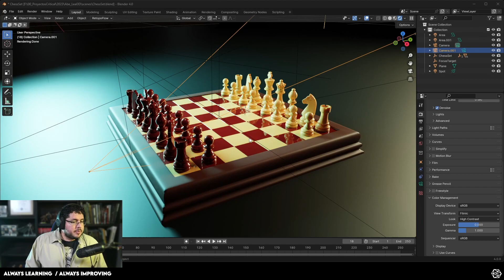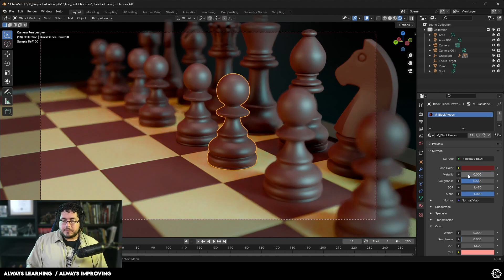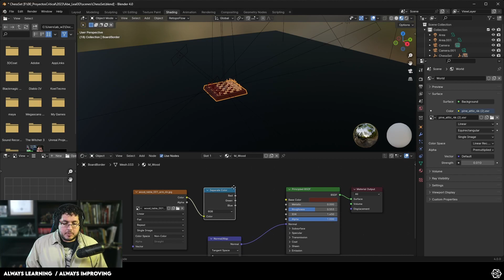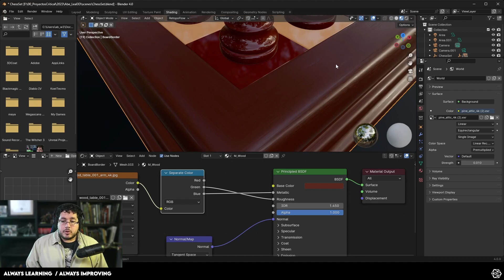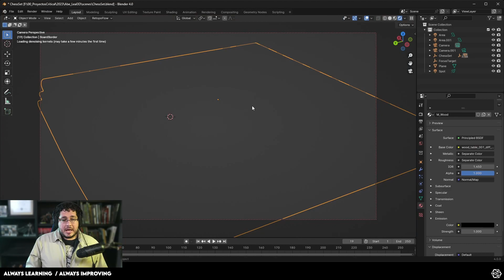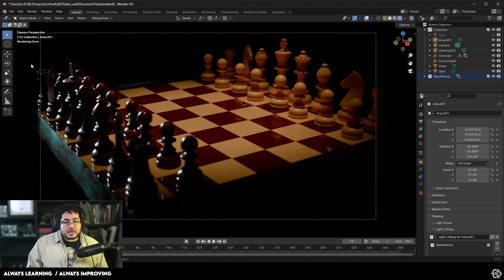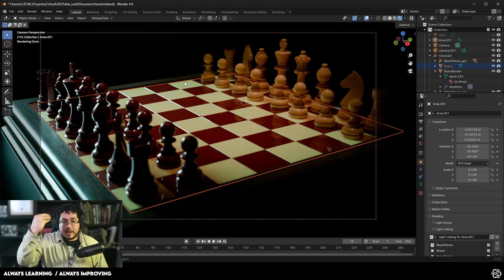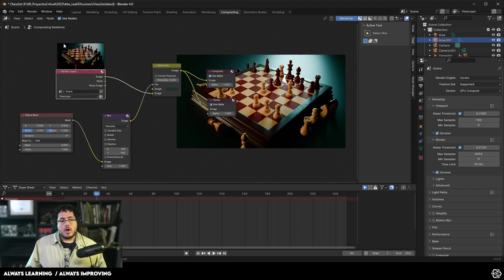Blender 4.0 Arrived! My Favorite Tools!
🔗 OFFICIAL LINKS 🔗